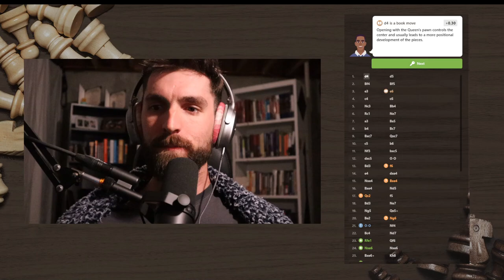Chess Chapter - Day 75 - Journey to 2000